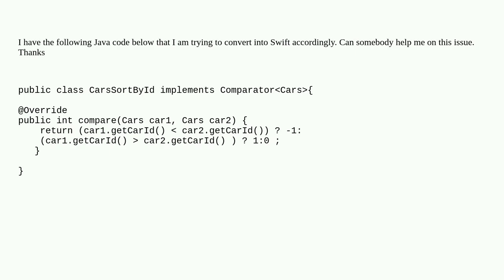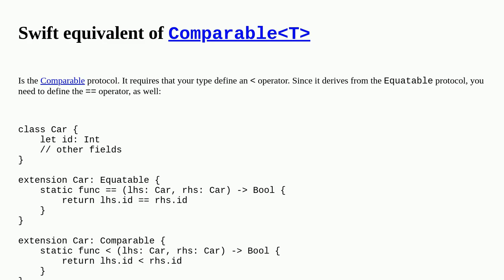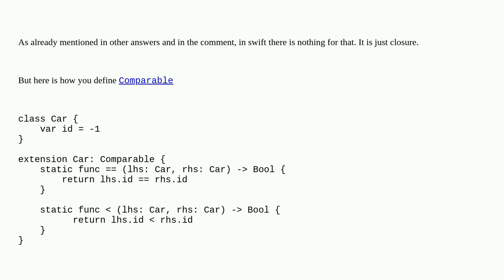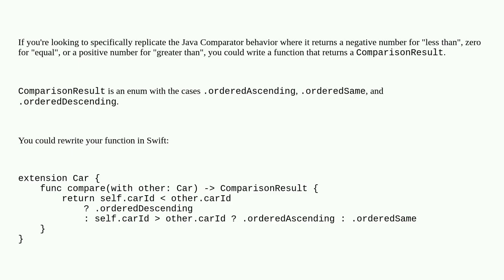What is the Swift equivalent for Java's Comparator Interface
swift